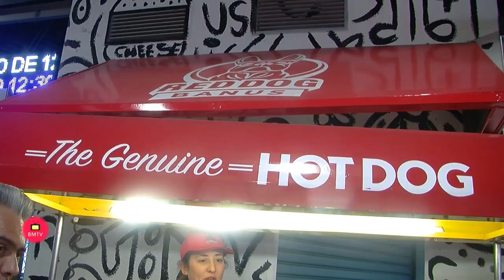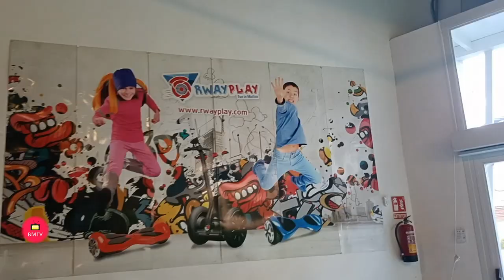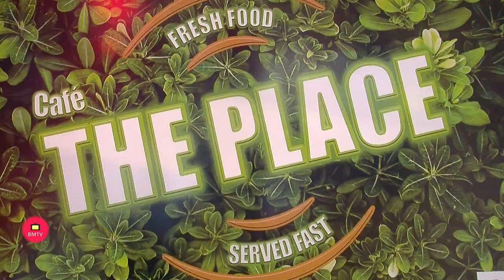Inauguración Street Food Market Red Dog Banus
Red Dog Banus, el centro de ocio ubicado en Puerto Banús, le invita a su nuevo espacio Street Food Market, que se ubicará en el vestíbulo del edificio marcado por la gran figura de Red Dog, que da nombre al recinto. Un total de tres negocios relacionados con la comida urbana, más conocida como street food (puesto de hamburguesas, pizzas y perritos), y un espacio dedicado a los amantes del gaming complementarán la variedad de servicios y ocio que ya se ofrecen en Puerto Banús y en Red Dog Banus.

El vestíbulo del edificio Red Dog Banus indicado con el nombre de Street Food y donde se localizan estos nuevos negocios. Contará con la amenización de un DJ, degustación de los productos de los nuevos locales y demos de juego gratis para todos los que quieran venir y probar.